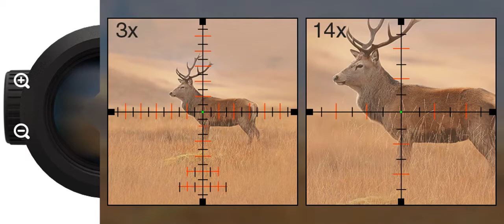mil dot v x sight 4k pro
Hvordan virker mil dot på din x-sight 4k pro